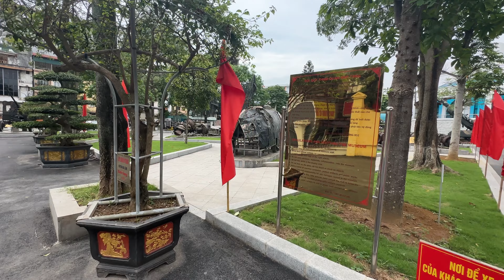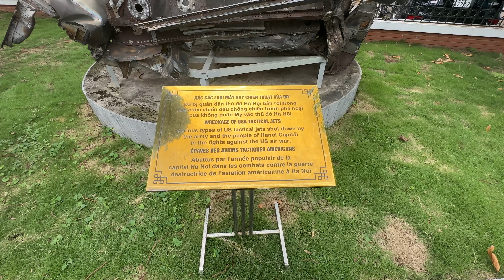Exploring Hanoi Part 2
Final day in Hanoi where we explore various other parts of Hanoi, started off with an early morning visit to see the local people exercising then a visit to see the impacts of the American War.